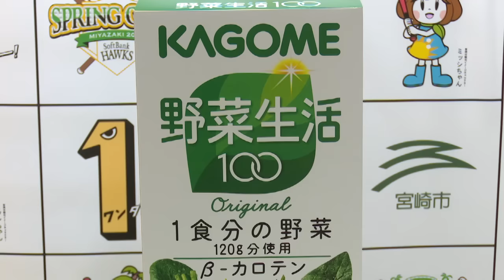ソフトバンクホークス 春季キャンプ 贈呈式 和田毅投手 20170222